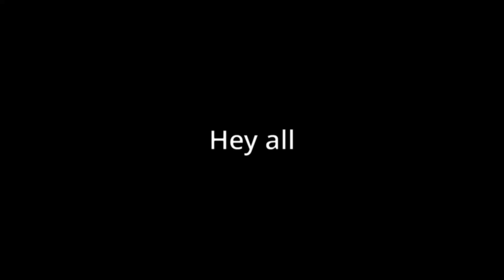2021 07 02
In this week's episode, I quit YouTube!

for three weeks (arguably two) as I go on vacation.